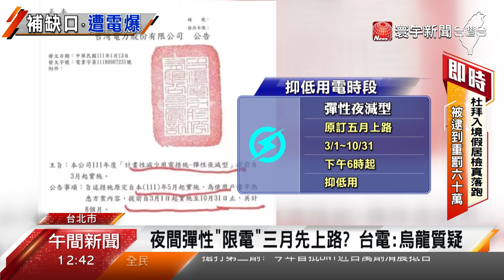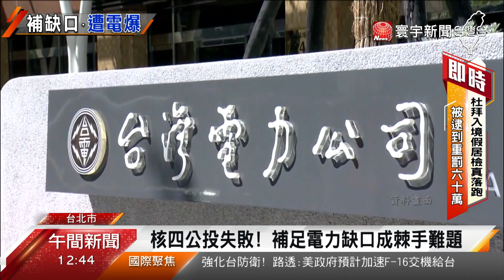「缺電說」朝野吵翻天 一紙公文揭缺電危機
20日台電一紙公文，再度引來國內缺電的質疑，公告原定5月才要實施的彈性夜減用電計畫 ，提前到3月上路， 專家認為，就因為入夜後沒有太陽光電，國內夜間供電缺口變大，台電此舉是提前補洞，對此台電解釋，是要儘早讓使用者熟悉方案內容，所以配合調整用電行為，變相限電的說法是外界誤解。